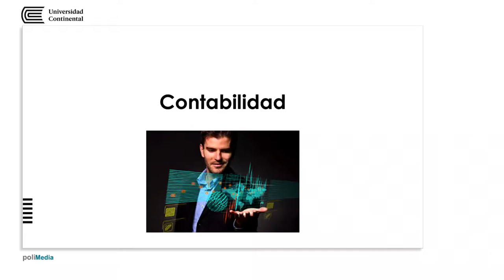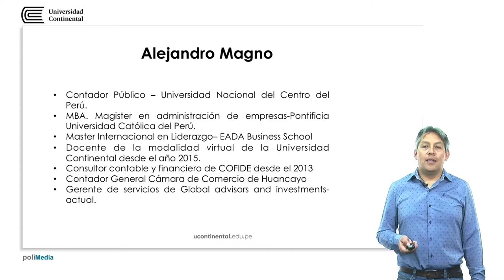Presentación de la asignatura: Contabilidad